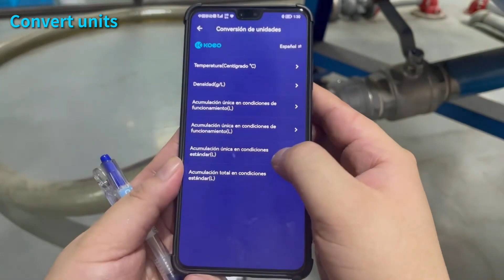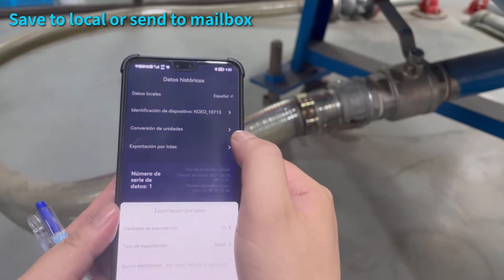Gravity unloading flow meter T-80 Export data